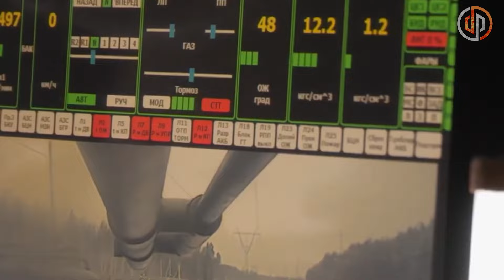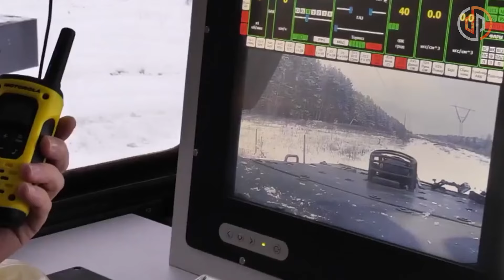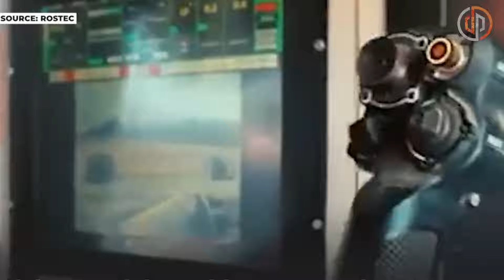BMP-3 "Terminator" 🇷🇺 | Sistema de combate robótico "Prometheus"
Otros videos relacionados con rusia